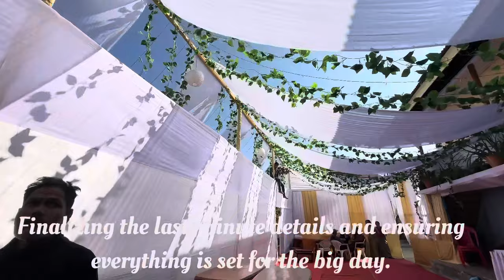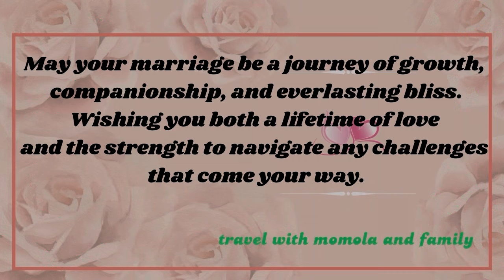Wedding of our grandnephew Sonam Khedup Bhutia with Chewang Lhamu Tamang at Tumlong, N.Sikkim.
The wedding of our grandnephew at my husband's ancestor's house, which is about 150 years old. So please join us in blessing the young couple.
My Japan tour vlog will continue after this wedding vlog at the usual schedule, till then stay happy.